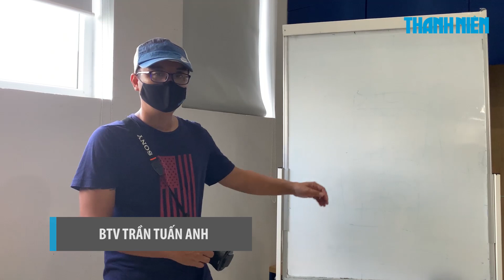Mặt sân Vũng Tàu được chăm sóc kỹ lưỡng, sẵn sàng cho chuyến tập huấn của đội tuyển Việt Nam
Sân Bà Rịa - Vũng Tàu được chăm sóc rất kỹ lưỡng để đón tiếp đội tuyển Việt Nam.

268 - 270 Nguyễn Đình Chiểu, Phường 6, Q.3, TP HCM